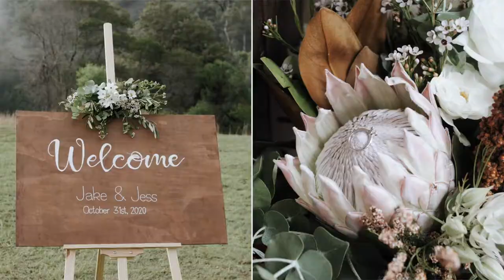jess & jake | handcrafted highlights film | gold coast farm house wedding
Jess & Jake - You finally did it!!

While Covid may have changed a few of your plans here and there, it definitely didn't hinder the day in any way! What an AMAZING Wedding day!

Jess, you were the most radiant Bride & you were absolutely glowing! I won't lie, we're definitely
a fan of a cheeky surprise announcement at a wedding!

While we've known Jake a long time, we can say Jess isn't the first person to fall for his devilish dimples. Even all the guys think they're cute, let's not lie! Especially after he's done a "shoey"... and I'm no expert in the matter but I'd say the better the shoe the better the "shoey" - Right?

When it rains it pours and these guys definitely
had all the weathers in one day. But it didn't hold back any long awaited celebrations!

We are so happy you guys finally got to tie the knot and introduce the new Mrs Krausey!

The only issue I see here is whether the baby will play Touch or Basketball? I mean, I'm impartial to the matter but is there a Michael Jordan of Touch Football.

Congrats Guys! We cannot wait for what is ahead and we are stoked to be welcoming another White Leaf Baby to this world!